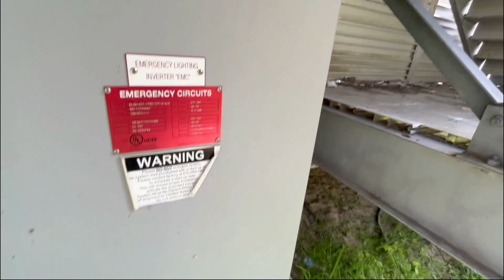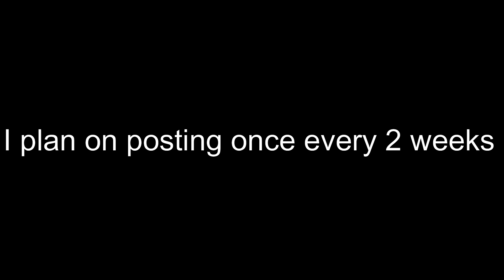A Month in the Life of George Vlogs